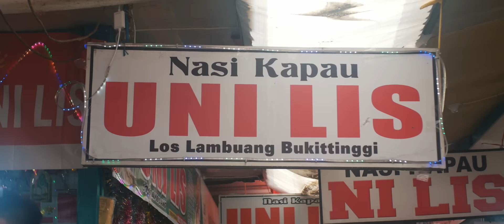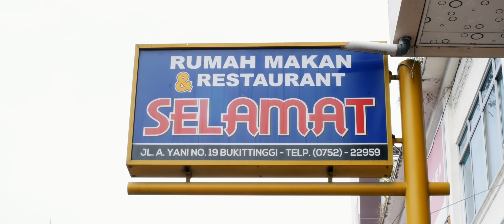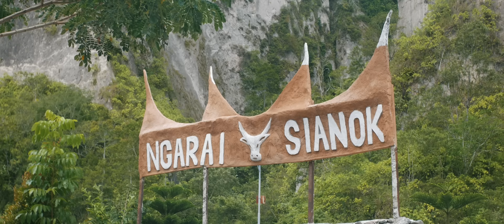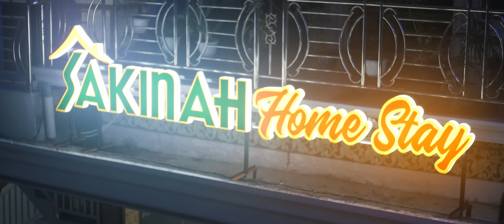Orang BELANDA Ini Jago BAHASA MINANG !!! | Bukittinggi - Sumatra Barat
ADA SUBTITLE INDONESIA!
KLIK TOMBOL PENGATURAN
PILIH BAHASA INDONESIA

Alat-Alat

Panasonic Lumix G7 - Not Available
Meike 12mm
7Artisans 25mm
7Artisans 50mm
Peak Design Travel Tripod
Rode Wireless Go
Rode Interview Go
Rode Videomic Pro

Musik

00:00 Intro
00:40 Berbicara Bahasa Minang
03:14 Nasi Kapau
05:39 RM Selamat
06:25 Ngarai Sianok
08:09 Sunset
09:16 Outro